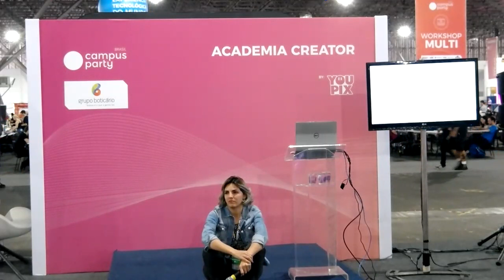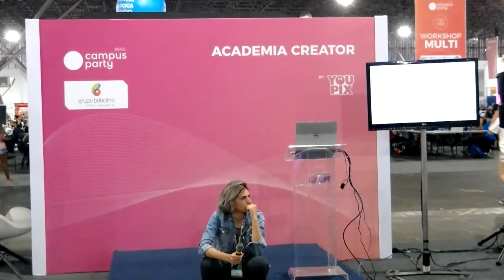CPBR11 - Academia Creator - 02/02/2018 18:00 - 20:00 - Como ganhar dinheiro como criador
Ana Paula Passarelli